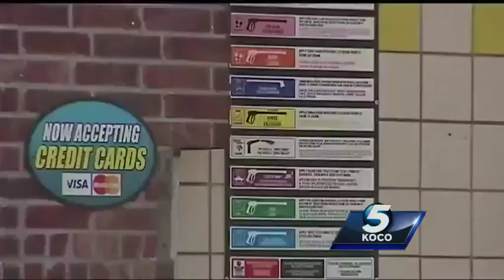Woman ‘afraid to go out house, paranoid’ after being robbed at gunpoint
Two men in ski masks robbed a woman at a car wash near Northwest 36th Street and North Meridian Avenue, and all the victim could do was put up her hands, back away and scream while they pointed a pistol at her.